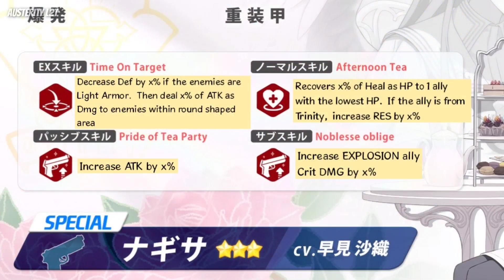NEW LIMITED Student : Kirifuji Nagisa Skill Preview - Blue Archive